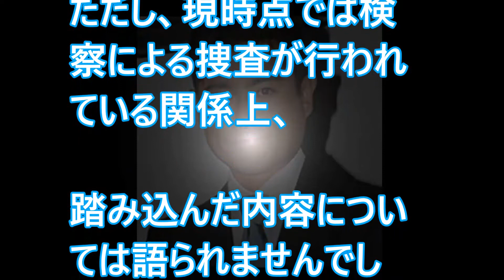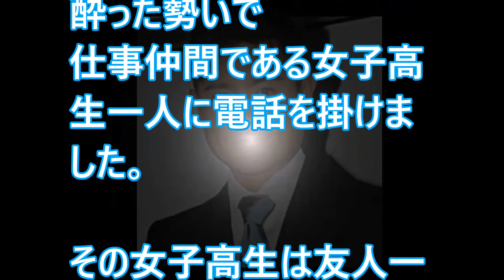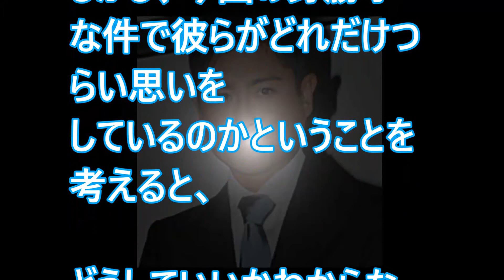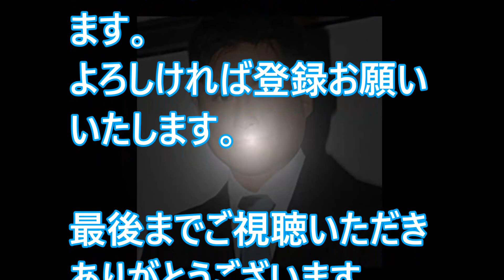山口達也、会見で涙「席があるならもう一度TOKIOに…」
【関連動画】
【超速報】TOKIO 山口達也と関係を持った女子高生の正体に絶句...NHKの在日工作だった模様！恐るべきハニトラの真相

TOKIO山口達也をハニートラップした女子高生特定！Rの法則で書類送検！

【TOKIO山口達也被疑者】を「山口達也メンバー」と報じているテレビ局は腐りきっている。ジャニーズ事務所への忖度か？

山口達也の相手ＪＫの正体に一同驚愕！！裁判沙汰にまでなっていた！活動停止程度で済むのだろうか…

国分太一がビビットで涙ながらに語った山口達也の重病に悲しみの声…【misakiのげいのうにゅーす】